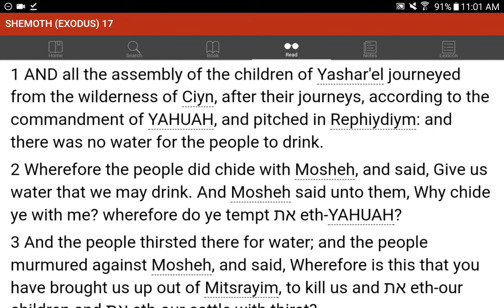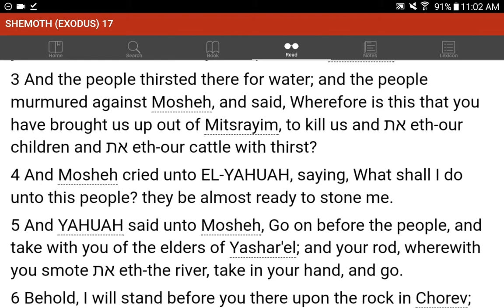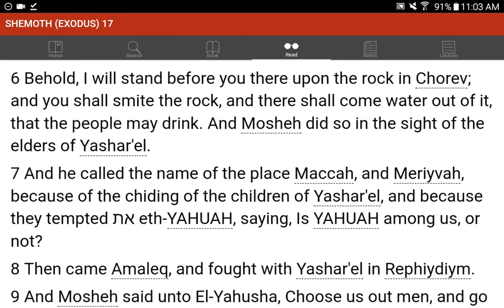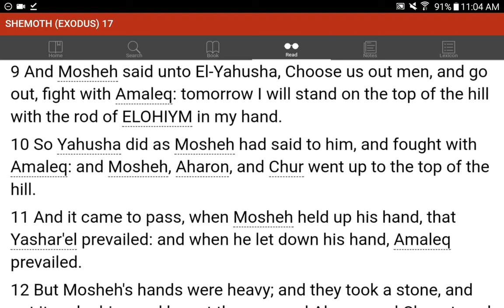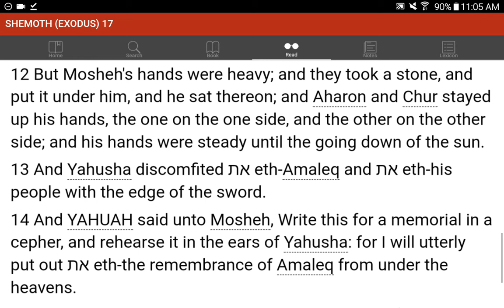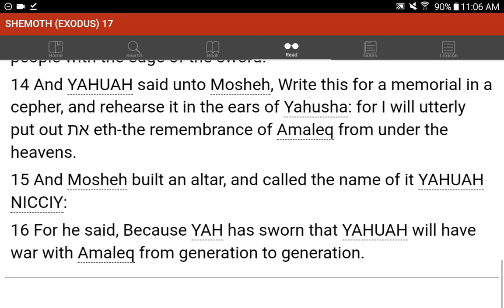💜h?™ "What's the MOST HELPFUL & SIMPLEST WAY that WORKS?"™ GIVE 1P/Month NOW! GCash